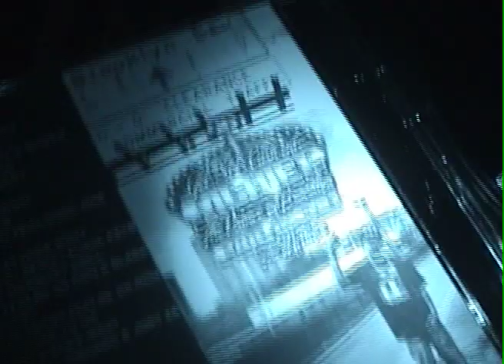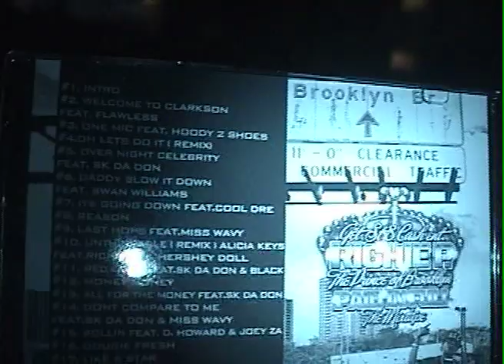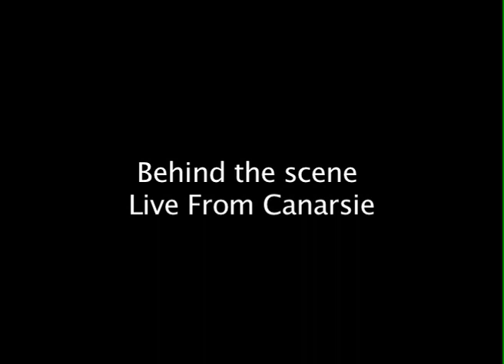GSC Ent. Miami pt. 2